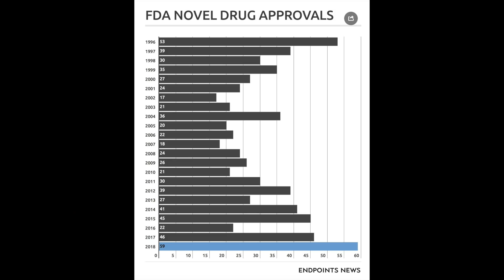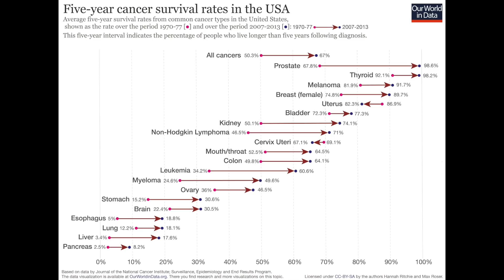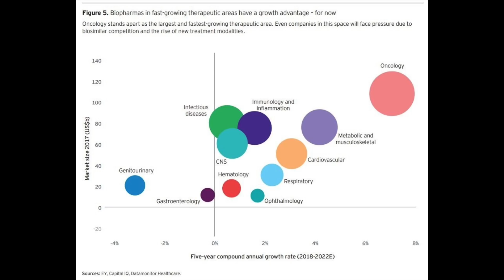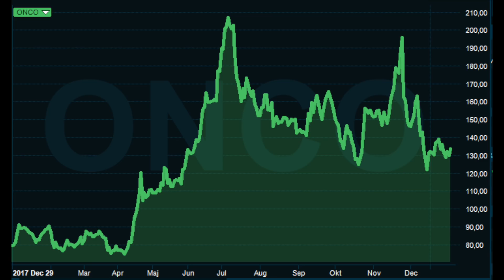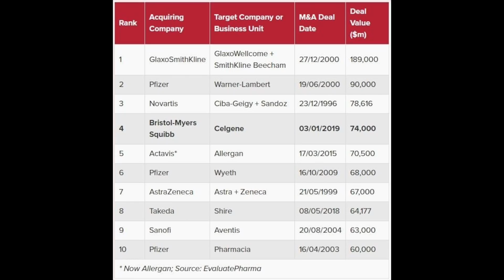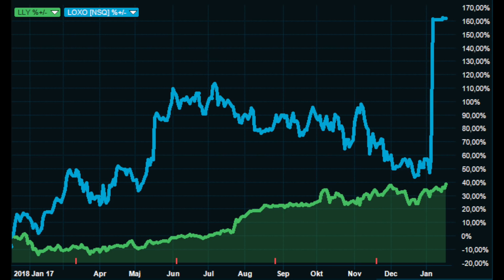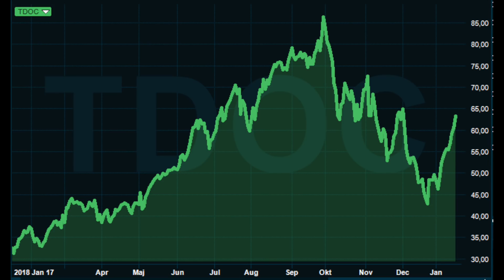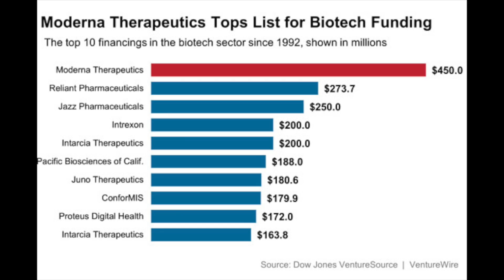Hälsovårdsaktier med Häggblom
Mattias Häggblom från Swedbank Robur berättar om aktuella hälsovårdsaktier